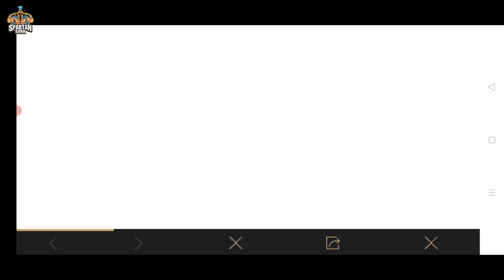Get Free Permanent Galaxy Messenger Set || C1S1 Bonus Rp Points Event || Battlegrounds Mobile India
Get Free Permanent Galaxy Messenger Set || C1S1 Bonus Rp Event || Battlegrounds Mobile India (Hindi)

Hey Guys
In this video, we will be going to know battlegrounds mobile India new event.